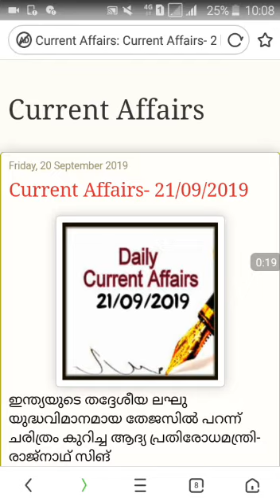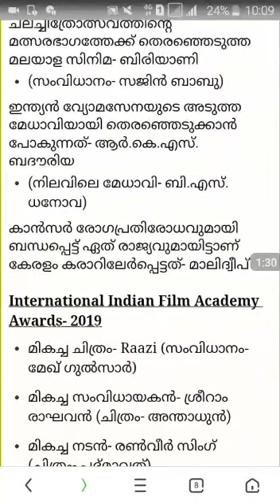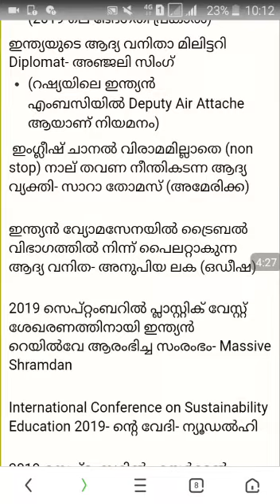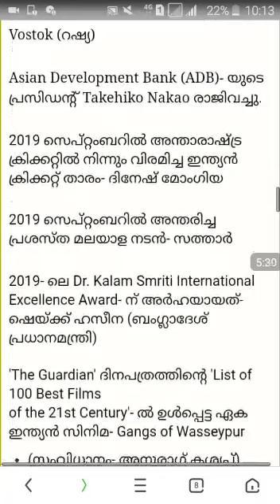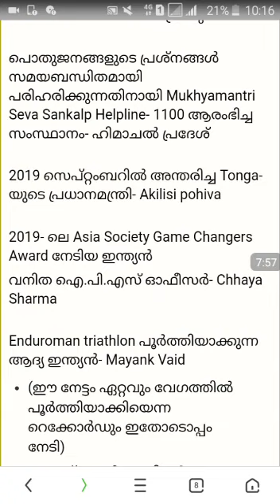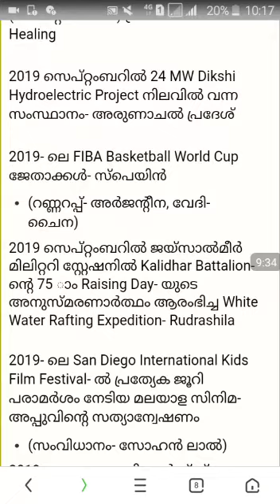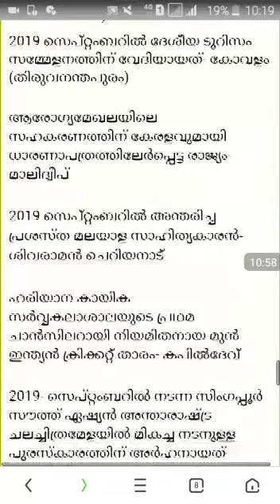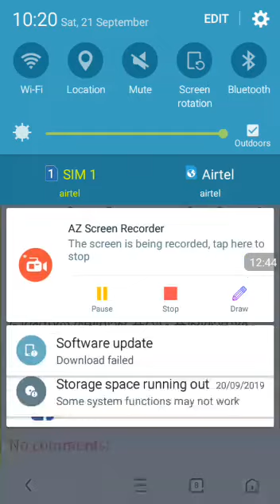21st September 2019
Current Affairs 21st September 2019